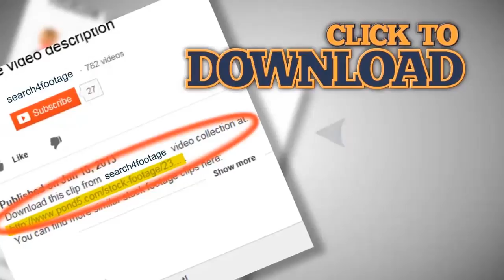motorsports, drag race, nostalgia funny car race Close call!. Stock Footage